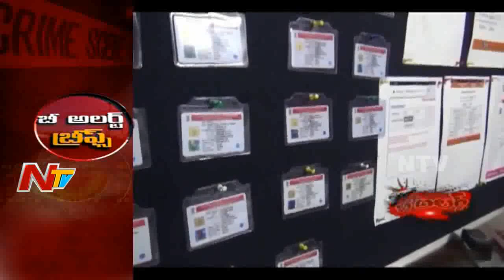కరీంనగర్ లో న్యాయం చేయాలంటూ భర్త ఇంటి ముందు ఆందోళన చేస్తున్న భార్య || Be Alert || NTV